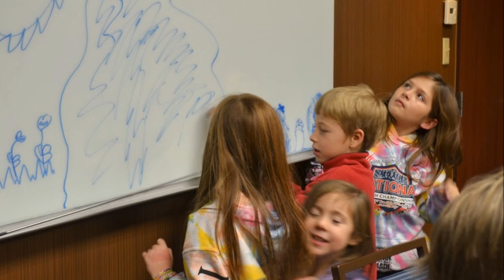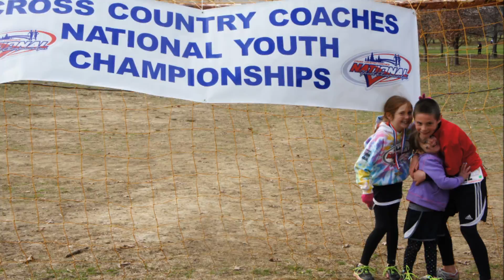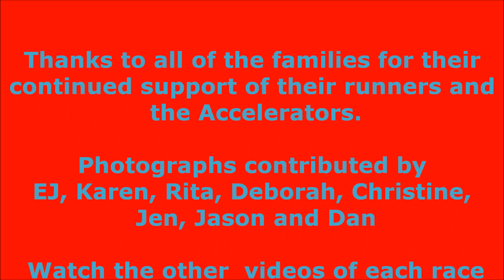XC 2013 Accelerators Non-racing photos at CCCNYC Nationals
Accelerators Youth Running Club at 2013 CCCNYC Nationals at EP "Tom" Sawyer Park in Louisville, KY. Video made from non-racing photos.